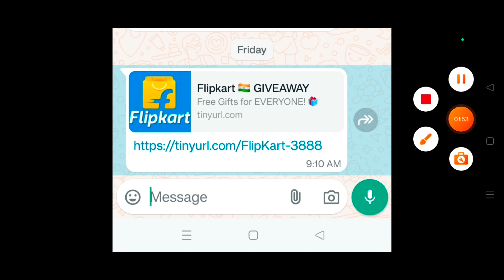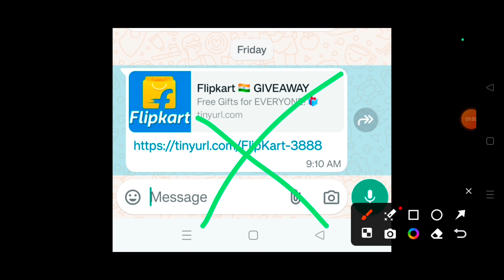Flipkart Giveaway Real Or Fake | Flipkart Giveaway kaise milega